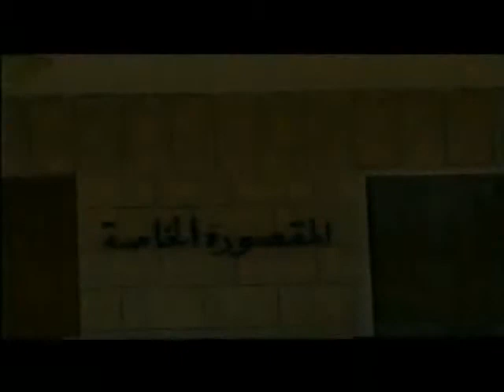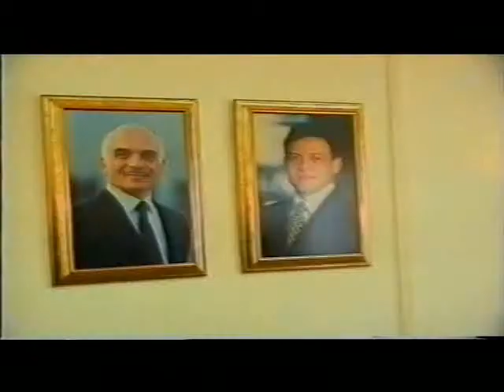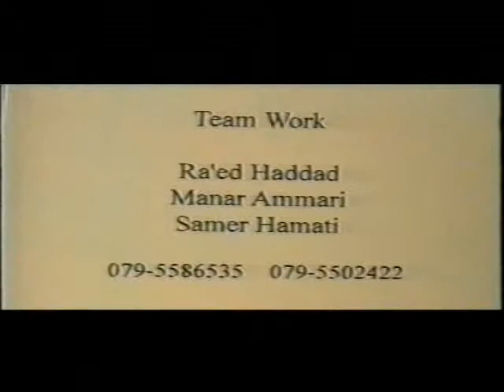إحضار النور المقدس من القبر الخلاصي 2004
إحضار النور المقدس من القبر الخلاصي
10/4/2004
مطرانية الروم الأرثوذكس
عمان - الأردن